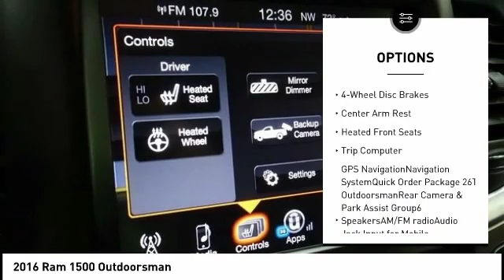2016 Ram 1500 Cedar Falls IA UD13732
2016 Ram 1500 Outdoorsman